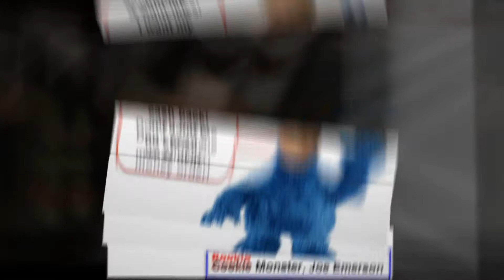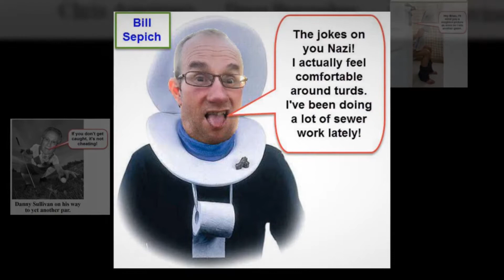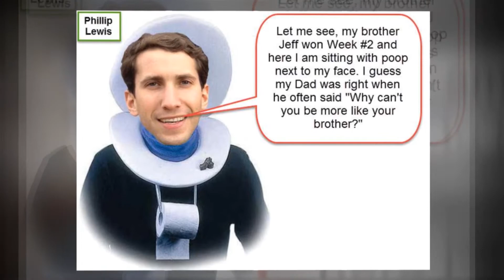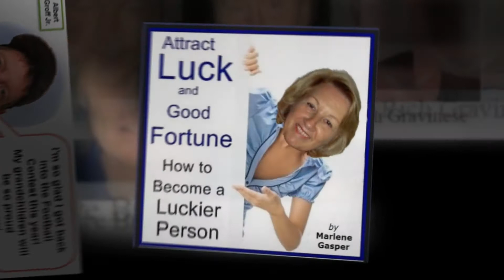2016-17 Daily Rug Pictures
Pictures of this year's winners